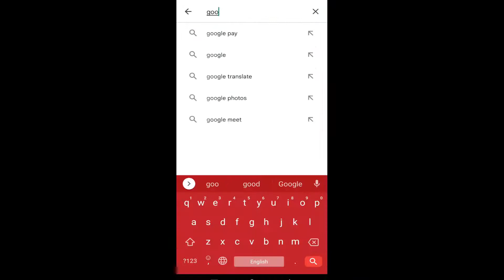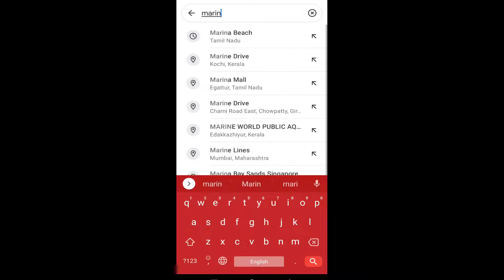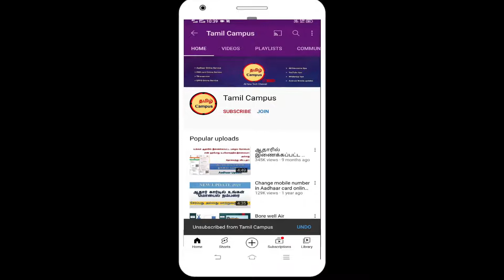Google Street View இப்ப இந்தியாவுக்கு வந்தாச்சு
Now Google Street view available in India.

But not available in all city. This feature available in selected city only. Google say in future this option available in overall india.